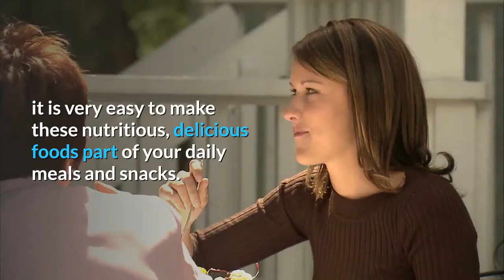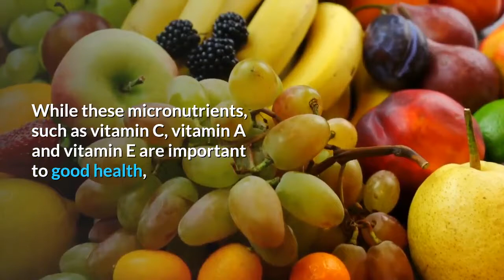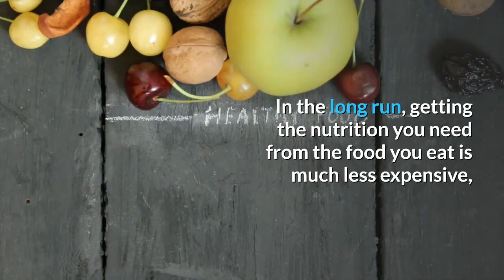healthy vegetables health benefits of vegetables vitamins nutrients fiber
Welcome to  Vibrant, Healthy, and Fit Official Youtube Channel is to share scientific knowledge and personal experience related to a healthy lifestyle. So, everyone will live a healthy and productive life!

💖Information :
👉Video by Vibrant, Healthy and Fit